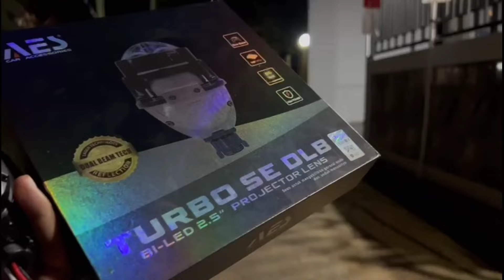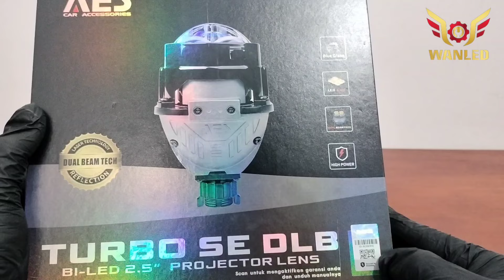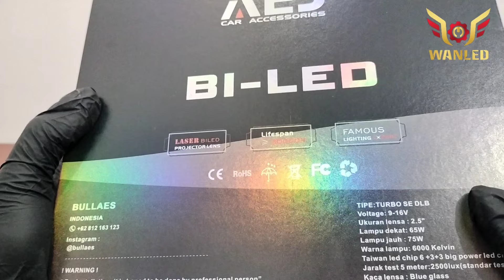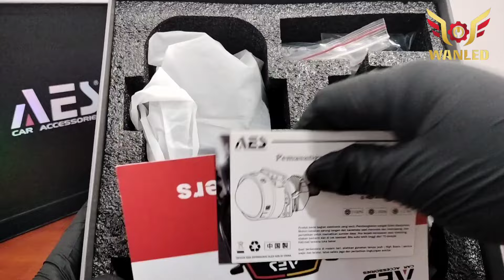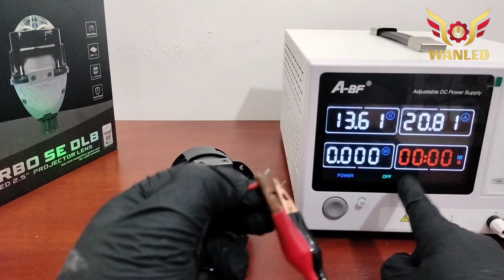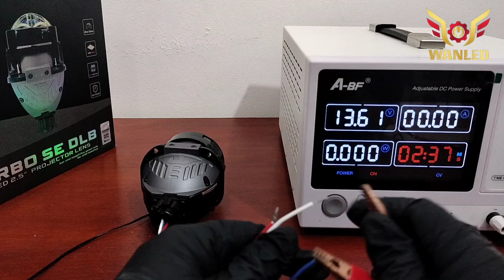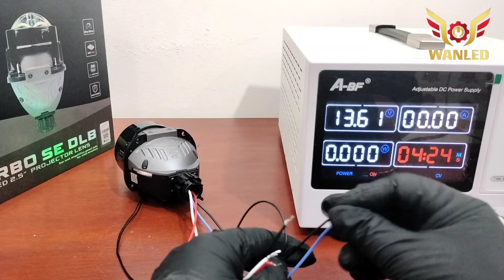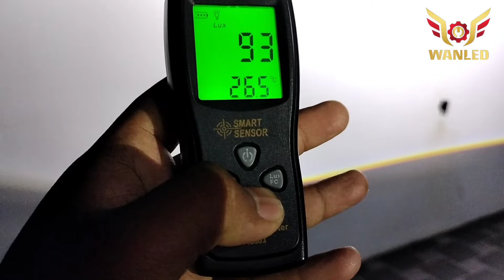REVIEW AES TURBO SE DLB 2.5 INCH DUAL BEAM TECHNOLGY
Info Produck "
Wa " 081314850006